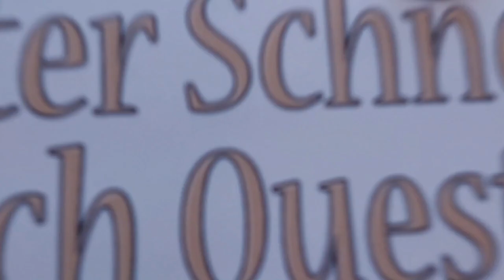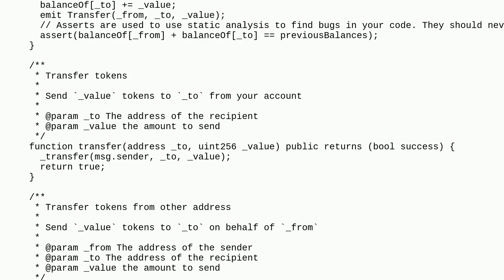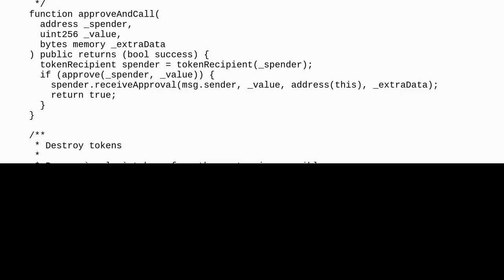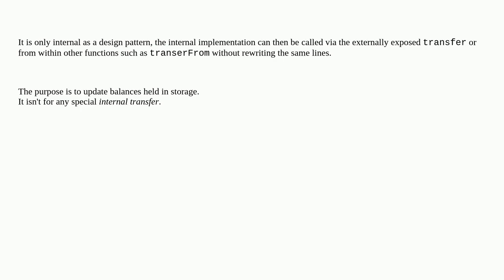Ethereum: What is the purpose of function _transfer() in this contract?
What is the purpose of function _transfer() in this contract?

A special thanks goes out to the community

  solidity